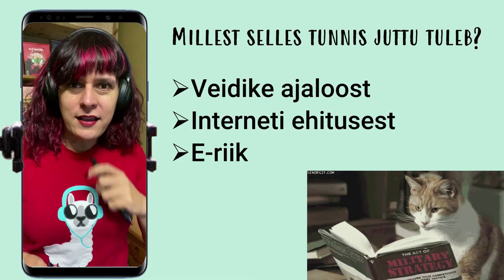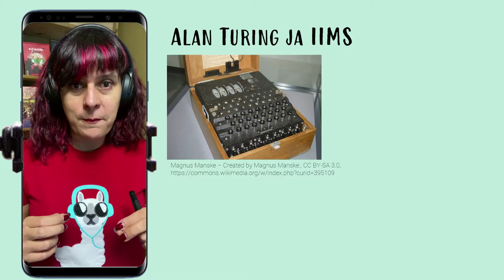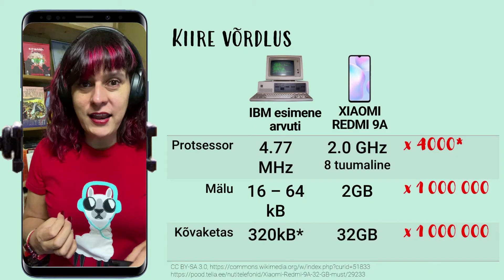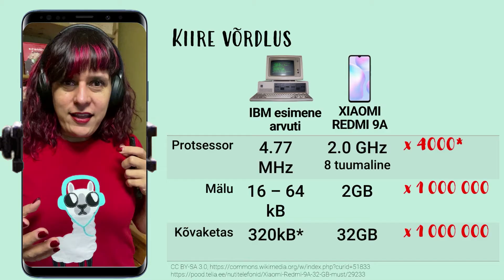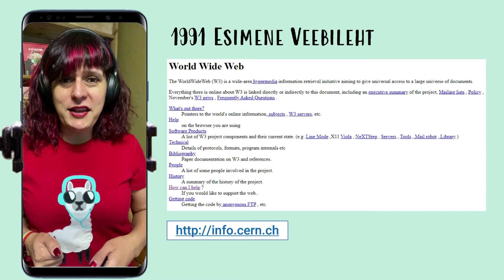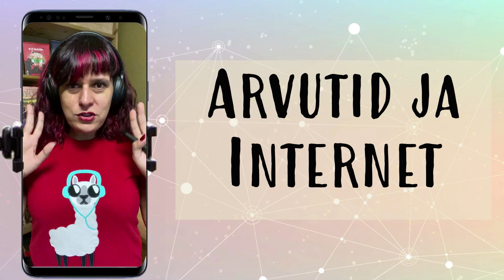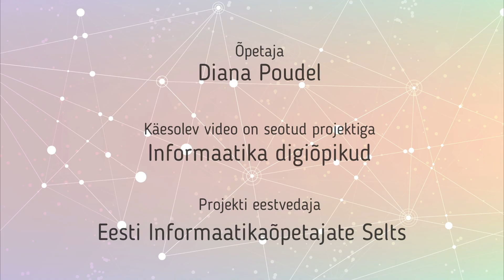Arvutid ja internet - Digihügieen - Informaatika digiõpik II osa